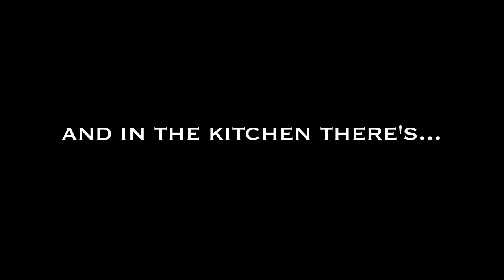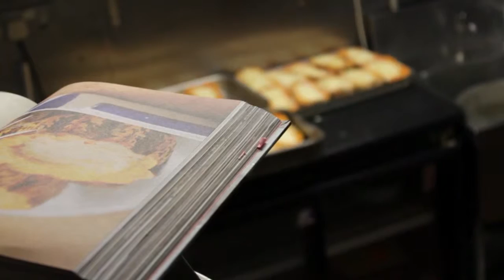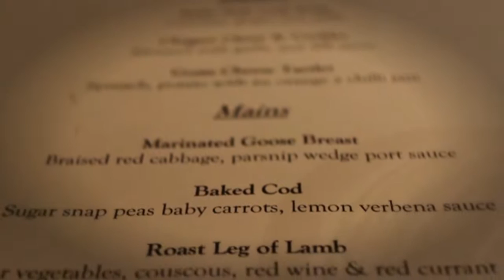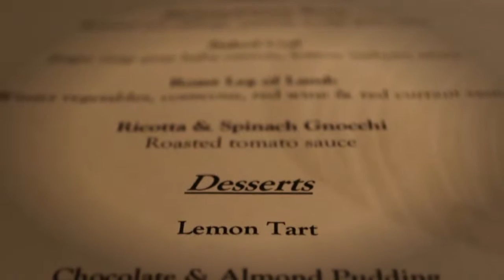Derryclare Clifden Restaurant Local Celebrity Chef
Pat Guy was the local celebrity chef serving up some great food at the Derryclare Restaurant in Clifden, Connemara.